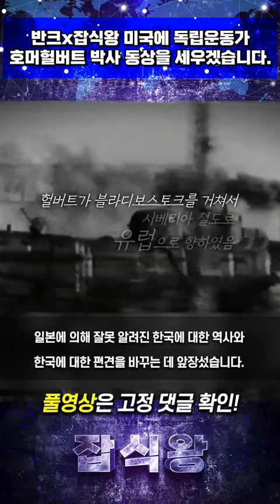반크x잡식왕 미국에 독립운동가 호머헐버트 박사 동상을 세우겠습니다.